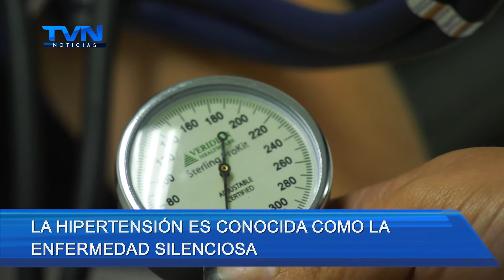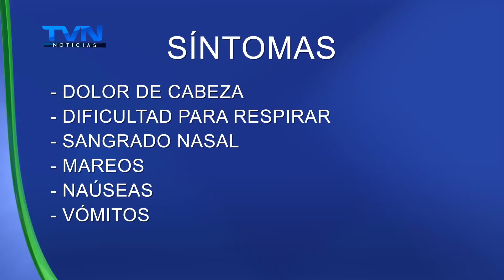CUIDE SU PRESIÓN ARTERIAL Y EVITE QUE OTROS PADECIMIENTOS AFECTEN SU SALUD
La mayoría de la población no presenta síntomas, por lo que la enfermedad pasa desapercibida.